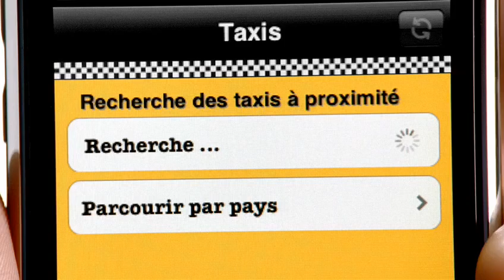publicity for iphone 3G (french version)